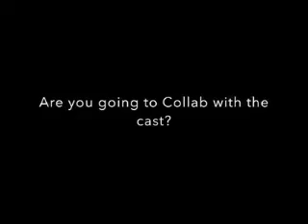Good for You (Cameron Moulene Video)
A video I made for Cameron Moulene using the song "Good for You" by Kelly Price.